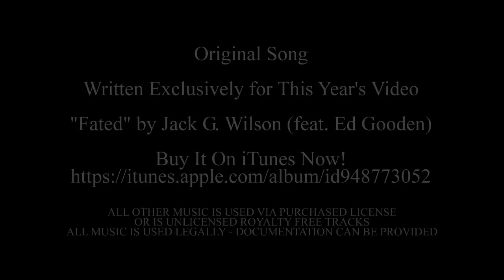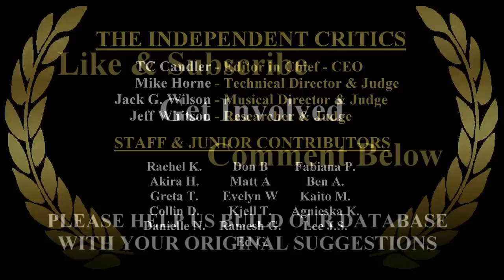The 100 Most Beautiful Faces of 2014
Music by the following Artists... All tracks either licensed for legal use or is license free...

Jack G. Wilson (feat. Ed Gooden) - "Fated" (Written especially for the 2014 video -- Many Thanks!)  Also, check out his soundcloud

Capo Productions - "Kingdom" - License obtained under Independent Critics in December 2014.  Documentation can be provided.  Please visit their website to license tons of great tracks.

TC Candler presents The 25th Annual Independent Critics List of the 100 Most Beautiful Faces - 2014, which has been published, in various formats, every year since 1990... and in recent years has been seen by over 60 million people from around the world.

Unlike many other annual publications, The Independent Critics List is not a popularity contest. It is not about the sexiest or the most famous. Rather, it aims to be a very international list and one that is inclusive of many cultures, lifestyles, professions and degrees of fame. The Independent Critics List intends to inform public opinion rather than reflect it. This list searches far and wide, listening to the tens of thousands of suggestions submitted every year, and tries to put together a list representative of the modern ideal of beauty. Aesthetic perfection is only one of the criteria. Grace, elegance, class, poise, joy, promise, hope... they are all embodied in a beautiful face.

38 countries are represented on the 2014 list. That number seems to go up every year as the list grows and expands. Originality is most welcome!  Of course, lists are very subjective... you will disagree with some of the choices, but perhaps you will find a new favorite. Every year, this list is populated by some legendary beauties who never seem to fade, but it is also replenished with the freshest and most promising talent from around the world.

100. Nina Dobrev - BUL / CAN
99. Hara - KOR
98. Rachel Weisz - UK
97. Bella Thorne - USA
96. Kerry Washington - USA
95. Axelle Despiegelaere - BEL
94. Katheryn Winnick - CAN
93. Megan Young  - USA  / PHI
92. Barbara Palvin - HUN
91. Nicola Peltz - USA
90. Lisa Tomaschewsky - GER
89. Alicia Vikander - SWE
88. Antonia Iacobescu - ROM
87. Ana Kasparian - USA / ARM
86. Natalie Dormer - UK
85. Vica Kerekes - HUN / SLK
84. Thylane Blondeau - FRA
83. IU - KOR
82. Xenia Tchoumitcheva - RUS / SWI
81. Scarlett Johansson - USA
80. Aditi Rao Hydari - IND
79. Cynthia Addai Robinson - UK / USA
78. Jooyeon - KOR
77. Kiernan Shipka - USA
76. Yoona - KOR
75. Aimee Carrero - DOM / USA
74. Mila Kunis - UKR / USA
73. Poyd Treechada - THA
72. Cintia Dicker - BRA
71. Emma Ma'embong - MAL
70. Flora Coquerel - FRA / BEN
69. Selena Gomez - USA
68. Imogen Poots - UK
67. Truong Tri Truc Diem - VIE
66. Fan Bingbing - CHN
65. Sophie Turner - UK
64. Sooyoung - KOR
63. Emma Stone - USA
62. Olivia Cooke - UK
61. Liu Yifei - CHN
60. Suki Waterhouse - UK
59. Gianna Jun - KOR
58. Monica Bellucci - ITA
57. Deepika Padukone - DEN / IND
56. Woori - KOR
55. Cara Delevingne - UK
54. Bella Heathcote - AUS
53. Minah - KOR
52. Juno Temple - UK
51. Olivia Wilde - USA
50. Haruka Shimazaki - JAP
49. Lena Gercke - GER
48. Alison Brie - USA
47. Annet Mahendru - RUS / AFG / IND
46. Keira Knightley - UK
45. Sarah Ellen Robertson - AUS
44. Vanessa Hessler - ITA
43. Nozomi Sasaki - JAP
42. Amber Heard - USA
41. Jennifer Lawrence - USA
40. Freida Pinto - IND
39. Kate Beckinsale - UK
38. Odeya Rush - ISR / USA
37. Alexandra Joner - NOR
36. Sarah Gadon - CAN
35. Jessica Jung - KOR / USA
34. Natalie Portman - ISR / USA
33. Eve Hewson - IRE
32. Lily Collins - UK / USA
31. Ana de Armas - CUB
30. Malena Costa - SPA
29. Camren Bicondova - USA
28. Tamsin Egerton - UK
27. Song Hye Kyo - KOR
26. Charlotte Le Bon - CAN
25. Satomi Ishihara - JAP
24. Kate Bock - CAN
23. Kim Taeyeon - KOR
22. Emilie Voe Nereng - NOR
21. Nathalie Emmanuel - UK
20. Zhu Zhu - CHN
19. Jessica Brown Findlay - UK
18. Gal Gadot - ISR
17. Go Ara - KOR
16. Alexandra Daddario - USA
15. Gugu Mbatha-Raw - UK
14. Marion Cotillard - FRA
13. Elsa Hosk - SWE
12. India Eisley - USA
11. Suzy Bae - KOR
10. Maite Perroni - MEX
9. Emma Watson - UK
8. Mirei Kiritani - JAP
7. Emilia Clarke - UK
6. Golshifteh Farahani - IRN
5. Zara Larsson - SWE
4. Camilla Belle - USA / BRA
3. Lupita Nyong'o - KEN
2. Chloe Moretz - USA
1. Nana - KOR